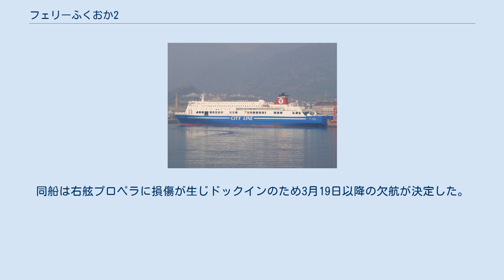フェリーふくおか2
フェリーふくおかIIは、名門大洋フェリーが運航するフェリー。
大阪南港と新門司港を結ぶ航路に就航している。
 フェリーふくおか の代船として三菱重工業下関造船所で建造され2002年10月18日に就航した。
先代と同様に鉄道建設・運輸施設整備支援機構との共有建造である。
2005年に右舷船首に2等洋室と1等洋室を増設する改造を受けている。
船内は多目的トイレ、エレベーターを設置するなど、バリアフリー対応となっている。
 2015年に船名の数字表記をアラビア数字からローマ数字に変更。
 7F 6F 5F 2004年8月30日、平成16年台風第16号の接近に伴い、瀬戸内海の燧灘へ避泊していたフェリーふくおか2が、走錨により同様に燧灘で避泊していた貨物船センチュリーホープに衝突した。
フェリーふくおか2は、レーダーおよびGPSで走錨の監視を行っていたが、機関用意の状態をとっていなかったため、21時10分に走錨した際に機関を使用した走錨防止措置がとれず、圧流された。
フェリーふくおか2の走錨に気付いたセンチュリーホープは、汽笛およびサーチライトによる警告を行った上で、衝突前に全速後進をかけたが、21時19分にフェリーふくおか2の左舷船尾がセンチュリーホープの船首に衝突した。
この事故により、フェリーふくおか2の左舷後部外板が損傷、プロペラが曲損した。
センチュリー ホープは、バルバスバウおよび船首部外板に損傷を受けた。
 2007年1月7日、大阪港南港フェリーターミナルへの着岸時に、強風により流され、隣のバースに着岸していたフェリーきたきゅうしゅうへ衝突した。
事故発生時、最大瞬間風速21.5メートル毎秒の強風が西から吹いており、タグボート1隻の支援を受けながら機関およびバウスラスタを用いて操船していたものの、右舷船尾からの強風により圧流され、フェリーふくおか2の左舷中央がフェリーきたきゅうしゅうの右舷船尾に接触、外板および防舷材が損傷した。
 2018年3月18日午後7時35分ごろ、フェリーふくおかIIが明石海峡西側の浮標（ブイ）と接触した。
神戸海上保安部によると、フェリーは午後5時に大阪南港を出て福岡県北九州市の新門司港に向かっており、乗員乗客509名が乗っていた。
浮標と接触する前、フェリー内で急病人が出て、搬送のため姫路海上保安部から巡視艇「ぬのびき」が向かい急病人を巡視艇に移送する際、投錨せず停泊作業時右舷の船尾付近に浮標が接触、けが人はいなかったがプロペラの一部が破損したとみられ航行不能となった。
19日早朝深田サルベージの揚錨船「おやしお」が派遣され、潮流の収まりを待ち潜水士を投入し、状況確認するとブイのアンカーチェーンを右舷プロペラが巻き込んでいて潜水士がチェ－ンを切断し、同日15時頃巻き込みの影響が少なかった左舷プロペラのみで航行可能か確認し、大阪南港へ向け引き返し航行を開始し、18時過ぎにタグボート支援のもと、大阪南港の同社運航便出港後の岸壁に接岸し、出港25時間後に帰港し、乗客に運賃を全額返金するほか、見舞金として一人あたり1万5千円を支払うとした。
国の運輸安全委員会は事故原因を調べるために19日船舶事故調査官を派遣した。
同船は右舷プロペラに損傷が生じドックインのため3月19日以降の欠航が決定した。